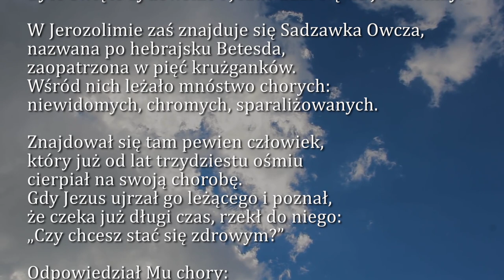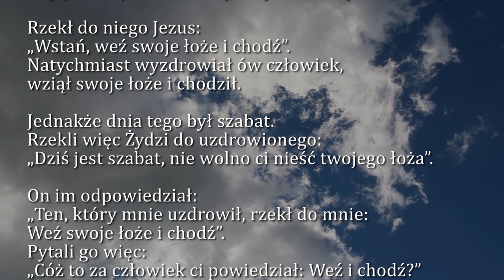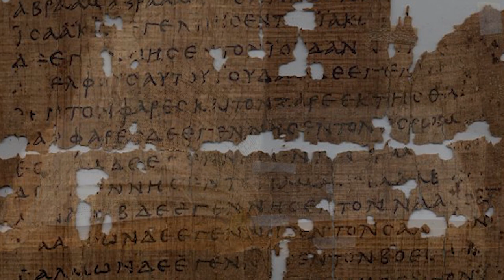Dobra Nowina na dziś | 24 marca - Wtorek, IV tyg. Wielkiego Postu